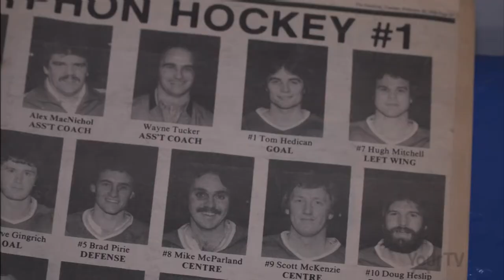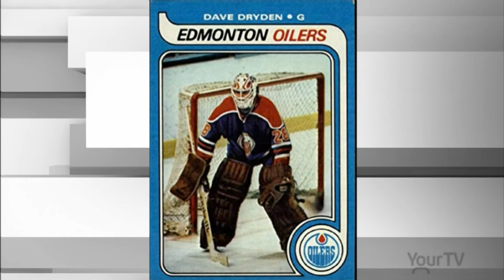It's a Goalie Thing...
The friendship between Dave Dryden and Tom Hedican dates back to the late 70's. The two reunited earlier this week as part of a private goalie lesson at Pete Palangio Arena. Tune in to Cogeco News Monday to Friday LIVE at 5. - Clarke Heipel